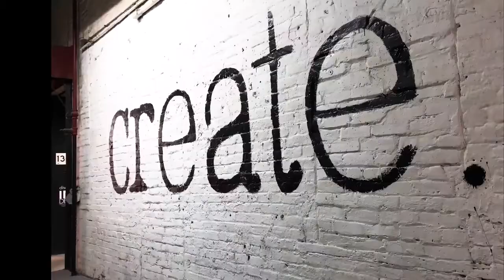Introducing Skating Bear Studios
Hey there. I am Peter Tompkins. Do wish you could fulfill your dream to be an artist?  I am an award winning documentary film director as well as a fine artist, author of over 150 songs with over thirty years of experience as a guitar player / performer and fifteen years as a photographer. I am going to show you I made my dream come true so you can too.

Links To My Work Online

My books
Amazon

Press One For Murder
by Peter Tompkins

John Lennon faked his own death.
Breathe -John Lennon- Conspiracy To Murder

Ever wish you could be a kid again.